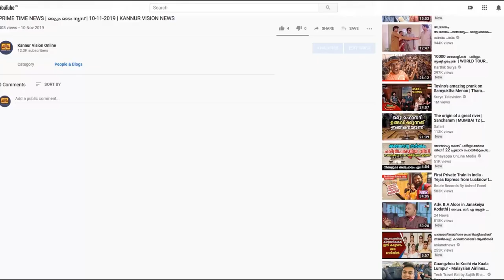ചരിത്രനേട്ടം കൈവരിച്ച ബാര പോളിൽ ഈ വർഷത്തെ വൈദ്യുത ഉത്പാദനം നിർത്തി